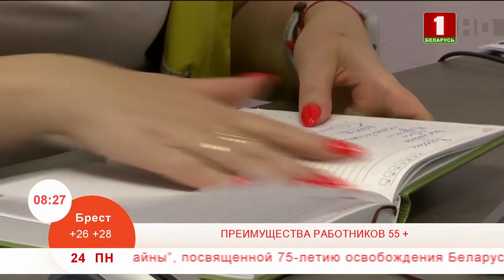Преимущества работников 55 +. Эфир 24.06.2019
В Беларуси 25 процентов населения составляют люди в возрасте 55 плюс. И за бортом их нельзя оставлять. Поэтому руководители одной коммерческой аптеки еще зимой создали проект «Старший специалист». 15 счастливчиков пенсионного возраста получили возможность окончить курсы с профильными дисциплинами.